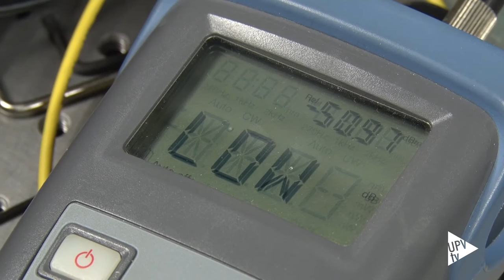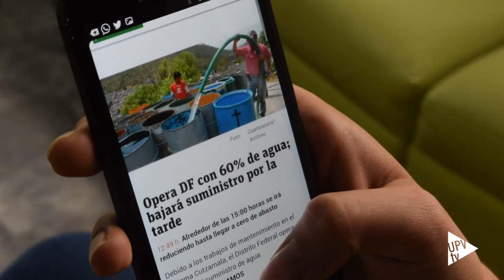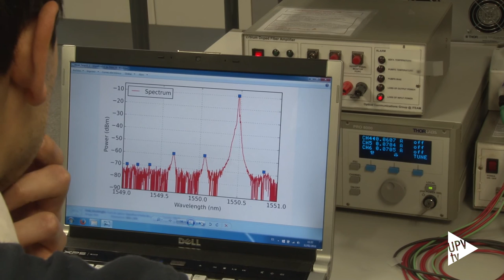Nuevo circuito fotónico para dispositivos móviles 5G (UPV + Intel) - Noticia @UPVTV, 11-07-2016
Aumentar la calidad del servicio. Esta es la finalidad del nuevo circuito fotónico para dispositivos móviles 5G que han diseñado investigadores del Instituto de Telecomunicaciones y Aplicaciones Multimedia de la Universitat Politècnica de València e INTEL USA.

El sistema desarrollado permitirá disponer de terminales más potentes, capaces de recibir de forma automática un mayor número de bandas de frecuencia.

El funcionamiento básico del frontal consiste en realizar el filtrado de las señales en el dominio óptico. Para ello se convierte a frecuencias ópticas la señal de radiofrecuencia.

A diferencia de otros circuitos, el sistema propuesto por los investigadores del iTEAM se sirve de tecnología óptica integrada. Lo que permitiría ganar en eficiencia y mejorar, así, la calidad del servicio solicitado por el usuario.

Finalizado el estudio, se procederá a la construcción del primer prototipo. El trabajo, desarrollado por el equipo de investigadores del Instituto de Telecomunicaciones y Aplicaciones Multimedia de la Universitat Politècnica de València, ha sido publicado en la revista Optics Express.